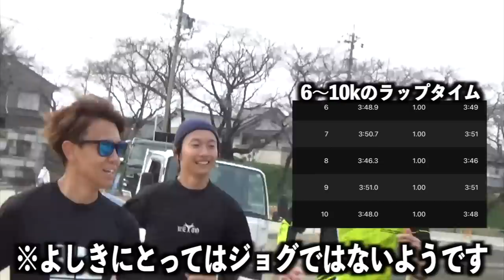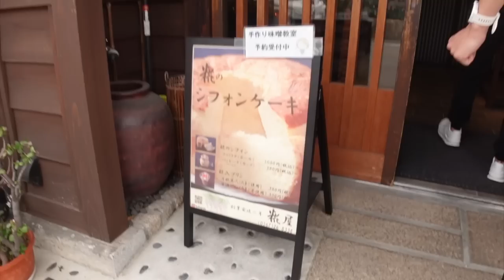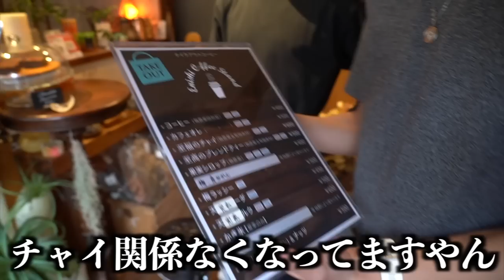【検証】走る前に糖質スイーツ爆食いしたら40km走っても全く疲れない説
編集TKD

☆津島市PR動画
「あたたかい人情があふれている津島」～広報大使 神野大地が巡る地元津島市～

☆神野大地チャンネル
【原点】津島市で親子ランニング教室を開催！故郷や子供達に対する想いを語りました。